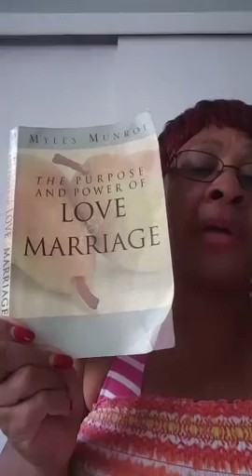Pg 162 Purpose and Power of Love and Marriage by Myles Munroe